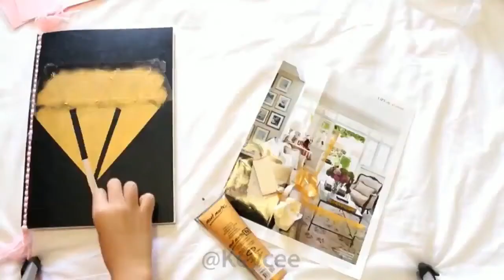10 DIY back to school || EASY and COOL❤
This is my another video and link as well :

Top DIY room decor ideas || CHEAP and EASY❤

DIY school supplies || FUN and EASY❤

Room MAKEOVER guyssss || SIMPLE but STYLO✨

LETS STUDY ENGLISH WITH AR || SMART KID✨

ENGLISH SONGS WITH AR || KIDS LEARNING🎵

BUDAK BESHE² DAPAT MVP GUNA HARITH || WAJIB DITONTON🔥🔥🔥

HERO INI BIKIN AKU MENANG BERKALI² | DAH IMPROVE CHOIIII👊

RESEPI AYAM BAKAR AR's | SEDAP GILAAA BHAIIII💯

AR's ROAST CHICKEN RECIPE || ASIAN STYLE💯

CHICKEN CHOP AR's || SEDAP TAK TIPU WEYY

AR's CHICKEN CHOP || EASY and DELICIOUS

RESEPI MASHED POTATOES AR's || KONFEM SEDAP MACAM KFC

AR's MASHED POTATOES || TASTE LIKE KFC

🎥Adapted from:

DIY BACK TO SCHOOL SUPPLIES 2018! Easy & Cute Hacks ! 5-minute crafts ! how to

CRAFTSMAN ~ 5 DIY SCHOOL SUPPLIES ~ EASY DIY CRAFTS IDEAS #91